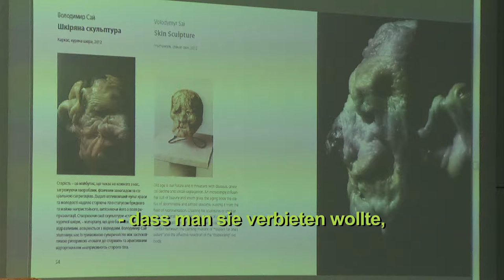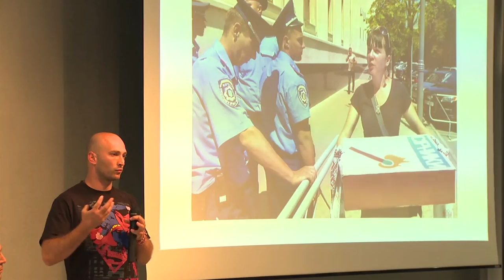Protest. Kultur. Politik.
Aktionsformen gegen autoritäre Strukturen in den Gesellschaften Osteuropas
Die Welle von Protesten in Russland im Winter und Frühjahr 2012 hat es vor aller Augen geführt: Die Sphäre des Öffentlichen in Osteuropa ist in Bewegung geraten. Die darauf folgenden Repressalien der russischen Regierung gegenüber Protestierenden, oppositionellen Gruppen und zivilgesellschaftlichen Organisationen können - ähnlich wie in den Nachbarländern Belarus und Ukraine - als Abwehrversuche des Regimes interpretiert werden. Sie richten sich gegen das vor allem von jüngeren Menschen getragene, über neue Medien populär gewordene Infragestellen der kulturellen Codes und Werte, auf denen autoritäre Herrschaft fußt.

Der Protest findet seinen sprachlichen Ausdruck und seine oft fantasievolle Form  im spontanen Zusammenwirken einer Vielzahl von Aktivist/innen, Aktionskünstler/innen, Schriftsteller/innen und Musiker/innen etc. Viele von ihnen haben längst die Grenzen des nationalen Diskurses überwunden, sich international vernetzt und nicht zuletzt in Berlin einen Ort für kreativen Austausch gefunden.

Die Heinrich-Böll-Stiftung ludt dreißig Künstler/innen und Aktivist/innen aus Russland, Belarus und der Ukraine zu einem Kongress nach Berlin ein, um eigene Projekte vorzustellen und gemeinsam mit Menschen aus der Berliner Diaspora und interessiertem Publikum eine Bestandsaufnahme der kulturellen Protestbewegung in Osteuropa zu versuchen: Gibt es überhaupt (noch) eine solche "Bewegung"? Was haben nonkonformistische Kunst, politisch-kultureller Aktivismus und oppositionelle Politik miteinander zu tun? Was verbindet, was unterscheidet die Erfahrungen in Russland, der Ukraine und Belarus? Welche gesellschaftlichen und politischen Folgen hat der Protest?